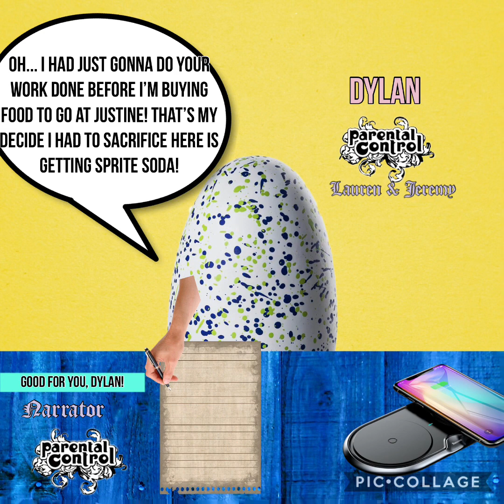Josh_Me - My Angel